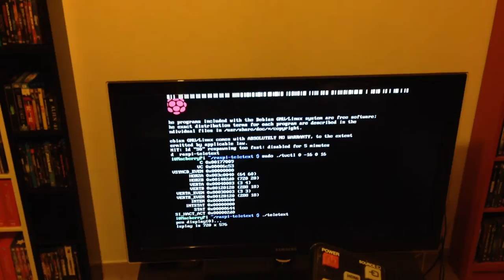Générer du télétexte avec un Raspberry Pi - Le Journal Du Lapin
Générer du télétexte avec un Raspberry Pi